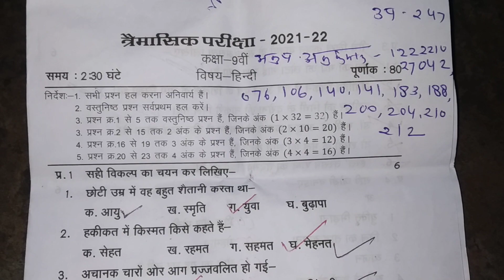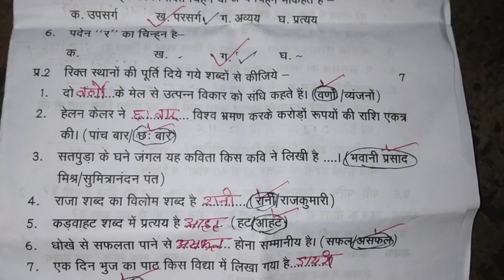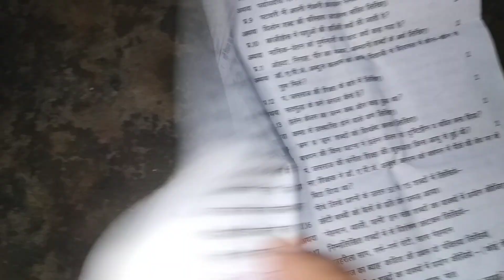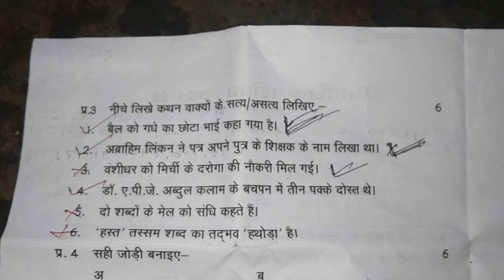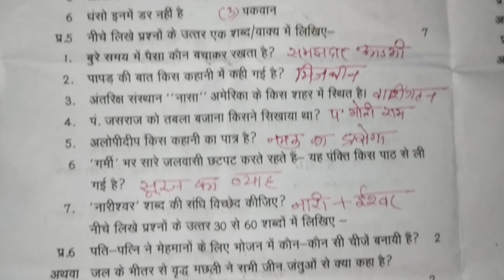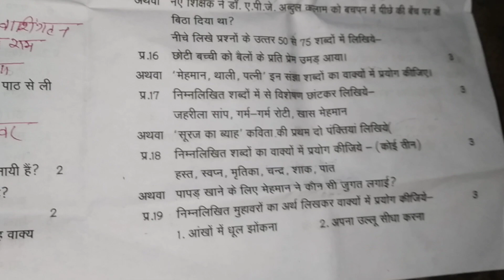।।कक्षा-9वी।।त्रैमासिक परीक्षा 2021-22।। विषय -हिंदी।। पूरे प्रश्नों के उत्तर इस वीडियो में मिलेंगे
कक्षा-9वी त्रैमासिक परीक्षा 2021-22 विषय -हिंदी का पूरा सॉल्व